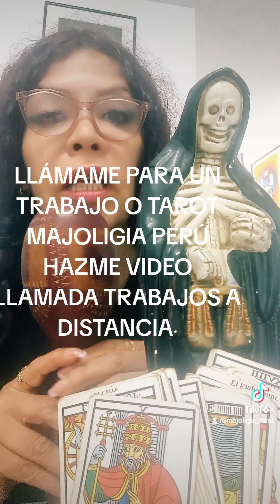RECUPERA A ESE HOMBRE O MUJER QUE AMAS